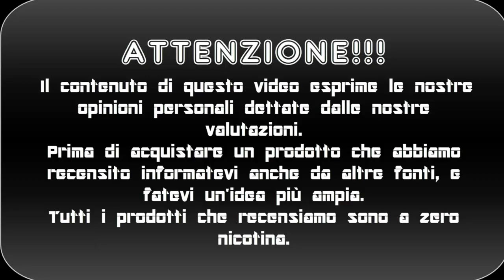POPCORN STORY by DREAMODS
Ciao siamo gabriele e birillo questo è una recensione del nostro nuovo liquido della Dreamods il POPCORN STORY, se il video vi è piaciuto lasciate un like , un commento e ISCRIVETEVI!